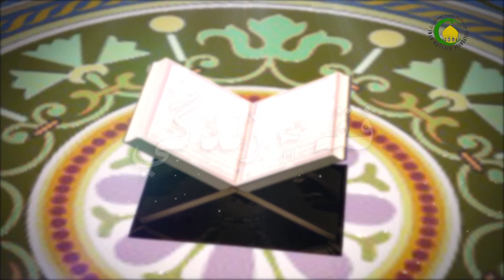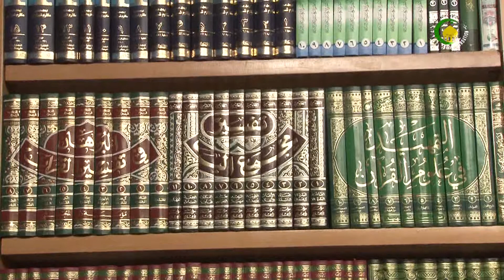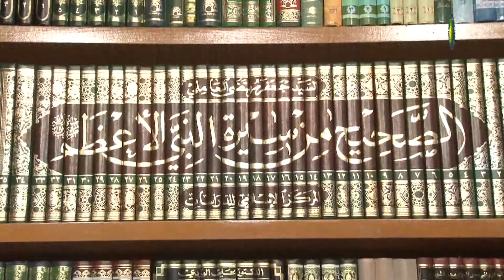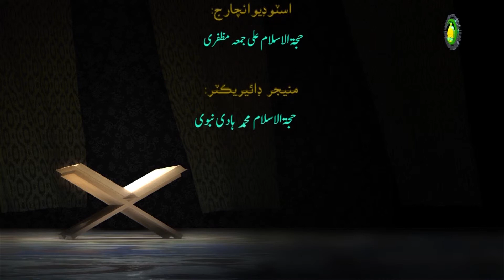72. ڪرايو (2)، جعاله - استاد : محسن علي محسني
جيڪڏهن انسان ڪنهن مستري کي ڪرائي تي وٺي اچي پر سامان مهيا نه ڪري سگھي ۽ ڪم نه ڪرائي تڏهن به هو مستري پوري اجرت جو مستحق آهي. جيڪڏهن مزدور مالڪ جو ڪو نقصان ڪري ته مزدور ذميدار آهي ۽ اهو نقصان ڀري ڏئي. جيڪڏهن انسان ڪنهن ڪم جي مقابلي ۾ ڪنهن انعام جو اعلان ڪري ان کي جعالو چئبو آهي جئين جيڪو منهنجو ڪتاب ڳوليندو ان کي سو روپيا ڏيندم.